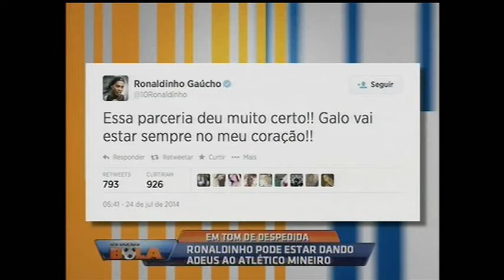Os Donos da Bola RS 24/07/2014 - parte 2